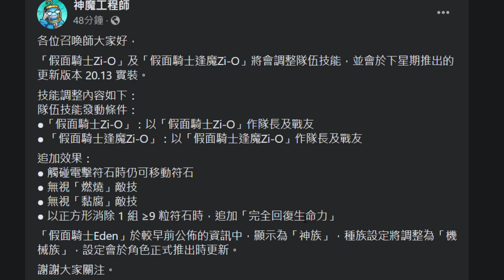【神魔之塔】假面逢魔Zi-O🔥『居然成功上修！』無視多種G8盾👉還能直接回血！更硬磨隊登場！【假面騎士逢魔ZI-O】【逢魔ZI-O驅動器】【阿紅實況】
假面騎士 Zi-O / Ex-Aid（無敵玩家） / Zero-One / Decade（完全型態） / Black Rx / 空我（全能型態） / Saber / 電王 / 新 1 號 / Thouser